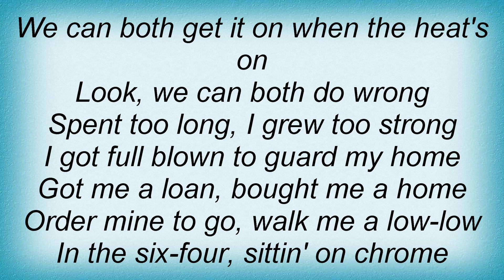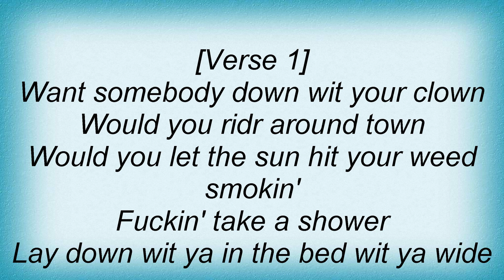Eminem - California - (Shaunta) Lyrics